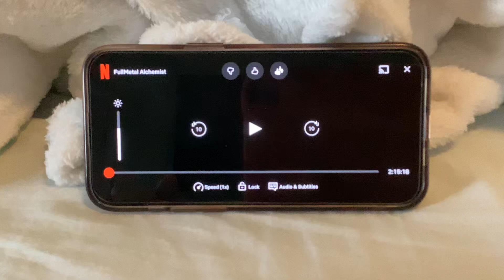Opening Logos Fullmetal Alchemist (AD)